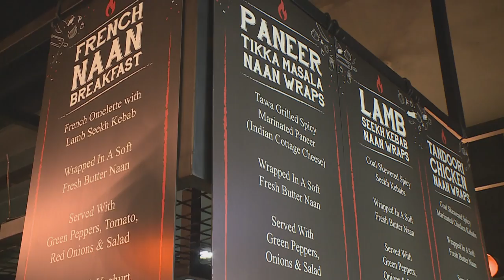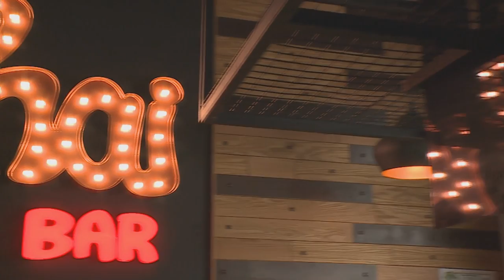Sandesh Rampersad : Founder - Roti and Chai Restaurant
Former graphic designer Sandesh Rampersad is now a pop-up restaurateur – and together with his two daughters, he’s turned a start-up into a success story.  Mishal gets the background to a tale of rotis, tandoor and chai – and real determination...